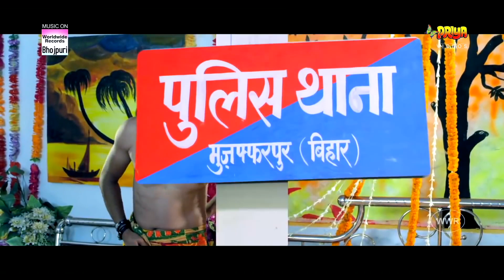तोहरा के कुछ भइला से पाहिले हम मर जाइब | Yash Kumar ,Shubra Ghosh || WWR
Movie : EK RAJAI TEEN LUGAI
Banner : Eklairs Picture Production
Producer : Ekta Behl
Star Cast : Yash Kumar, Diya Singh, Anu Upadhyay, Shubra Ghosh,
Ashutosh Khare, Vijay Khare, Sanjay Mahanand, Sanjay Pandey,
Montu Lal, Prem Dubey
Director : Manjul Thakur
Writer : Arvind Tiwari
Music Director : Chhote Baba, M. Suman
Dance Director : Kannu Mukharjee
Music On : Worldwide Records

Digital Managed by – Priya Video